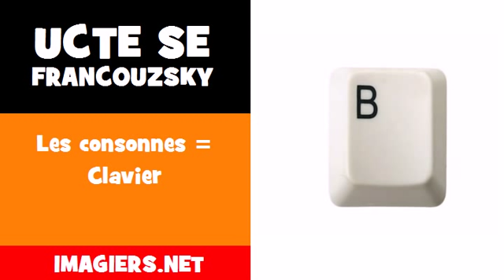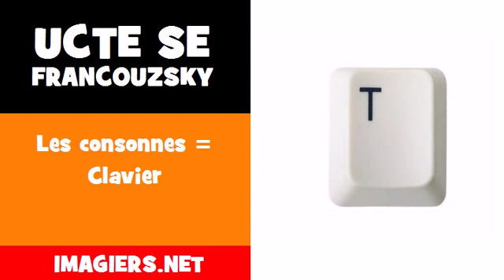Ucte se francouzsky = Les consonnes = Clavier